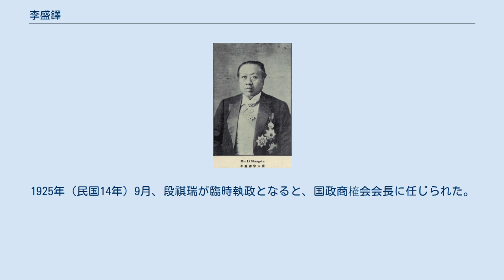李盛鐸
李 盛鐸（り せいたく）は清末民初の政治家・外交官。
字は椒微。
号は木斎。
 1889年（光緒15年）、殿試一甲第二名（榜眼）として、進士に及第する。
以後、江南で官暦を重ね、公立京師大学堂総弁もつとめた。
1898年（光緒24年）10月、日本へ視察に赴き、そのまま使日欽差大臣（駐日公使に相当）に任じられた。
 1901年（光緒27年）11月に任務を終えて帰国し、内閣侍読学士、順天府署理太常寺卿を歴任した。
1905年（光緒31年）9月、駐比利時欽差大臣（駐ベルギー公使に相当）に任じられる。
翌年、ケンブリッジ大学とオックスフォード大学の双方から名誉博士の学位を授与された。
同年9月に帰国し、山西提法使に任じられる。
以後、同省の布政使、署理巡撫と昇進した。
 中華民国成立後も、山西民政長として暫時留任する。
1912年（民国元年）3月、袁世凱により総統府政治顧問に招聘された。
翌年6月、孫宝琦とともに日本へ赴き、外交事務に携わった。
 1916年（民国5年）6月、熊希齢とともに、民彝社という組織を結成した。
翌年6月、李経羲内閣で署理農商総長兼全国水利局総裁に任じられた。
翌月の張勲復辟では、農工部尚書に任じられたが、実際には就任しなかった。
復辟失敗後、段祺瑞内閣でも当初は署理農商総長となったが、わずか数日で辞任している。
 1918年（民国7年）7月、参議院議員に選出され、12月には参議院議長となった。
翌年2月、国際連盟同志会理事をつとめた。
1921年（民国10年）11月、羅振玉らと敦煌経籍輯存会を主催している。
1925年（民国14年）9月、段祺瑞が臨時執政となると、国政商榷会会長に任じられた。
 1937年（民国26年）、天津にて病没。
享年79。